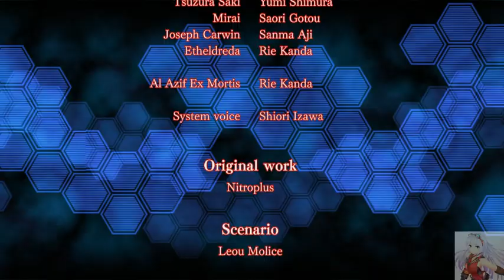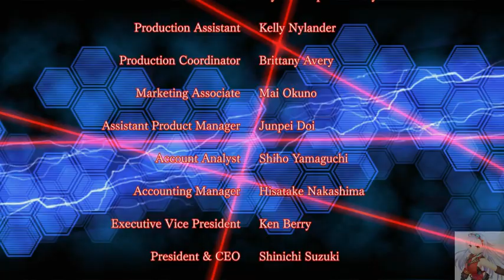Nitro+ Blasterz: Heroines Infinite Duel : 焰 Gameplay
首出作:閃亂神樂
搭檔角色:凱洛兒&常守朱